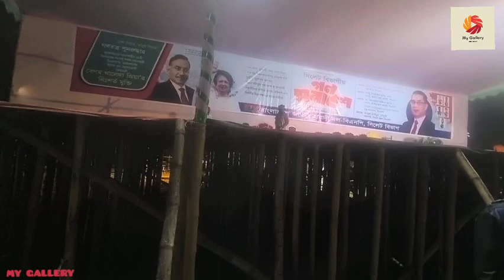বিএনপি গণসমাবেশ ও রাতের সিলেট আলেয়া মাদ্রাসা মাঠ।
বিএনপির গণসমাবেশ উপলক্ষে আগের দিন রাতে প্রচুর সংখ্যক লোকে লোকারণ্য সিলেট আলেয়া মাদ্রাসা মাঠ।

Your queries.

bnp